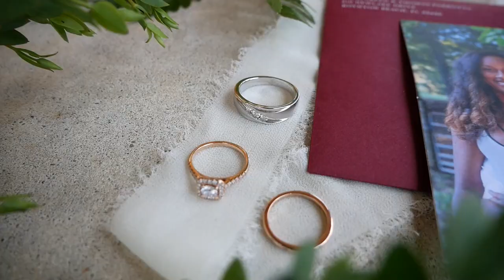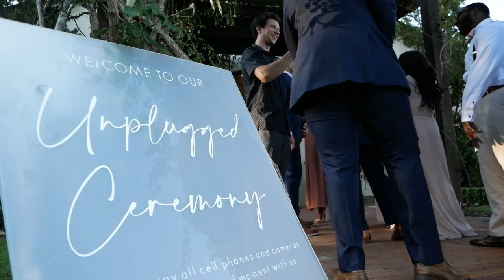Green Perrotta Wedding May 2022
1-day Wedding filmed in the beautiful Tryphena's Garden in Georgia, FL.

Booking available through website.

Nickflicks captures events, weddings, concerts, and fitness.
Equipment:
Lumix G85 x2 1080 at 60fps
Autel Evo II Pro 6k at 60fps
GH5 - 4k at 60fps
Zoom h1n1 x2
Tascam DR-10L x1
Rode Wireless Go II x2
DJI Ronin SC-Gimble x1